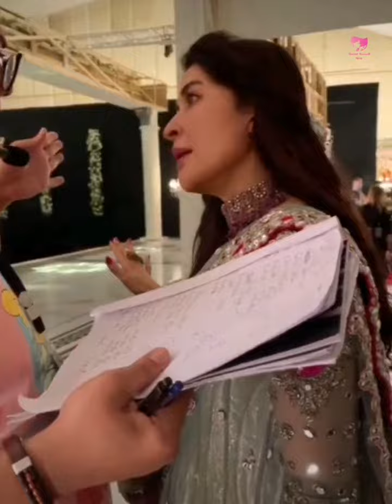Back stage at kashee's bridal festival 2022 - Shaista lodhi at Kashee's bridal festival 2022